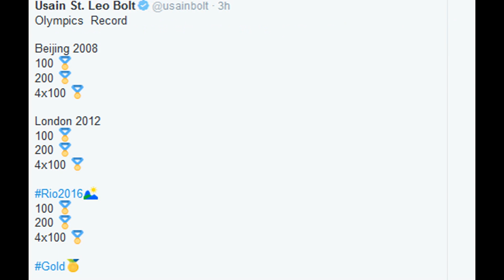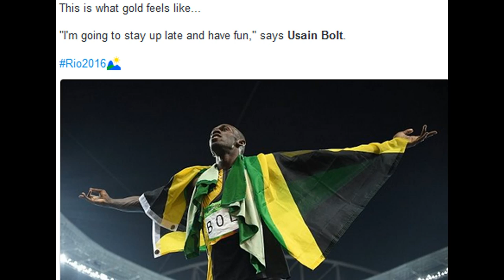Usain Bolt triple triple is in the bag:wins the 4x100m relay:Rio Olympics 2016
usain bolt triple triple is in the bag:wins the 4x100m relay:Rio Olympics 2016:top news and twitter reaction.
RIO DE JANEIRO — How can Usain Bolt be beaten and stopped from carving an even heftier slice of Olympic history? How can he be prevented from crossing the line first in his signature event, the 200 meters?

The question is almost laughable, as miraculous perhaps as turning water into wine or getting politicians to admit they are wrong. How to beat Bolt at the Olympics? Who knows?

Well, Rondel Sorrillo does. Sorrillo, from Trinidad and Tobago, did it in Beijing in 2008, in Bolt’s signature 200 no less. He did it in the heats, of course, which meant that ultimately it counted for nothing. Still, it still has earned him a spot as a footnote in history.

“It really did happen,” Sorrillo, 30, laughed on Tuesday, after clinching his own spot in the Rio semifinals. “Oh yes, people remember me for it.”